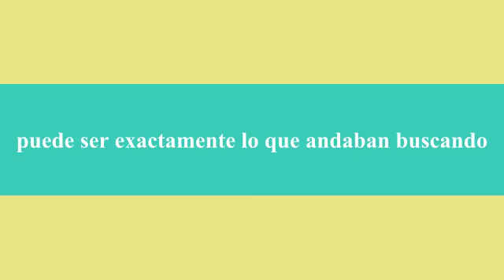EN DIRECTO GRAN Vía DREAMS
El próximo 25 de Octubre, a las 8 de la tarde- 7,30 de previo- celebraremos el segundo programa de televisión En Directo Gran Vía desde el magnífico teatro de Espacio Fundación Telefónica.
Los preparativos del programa dan para mucho: mucho trabajo, mucho rodaje, mucho recorrido, mucho conocido, mucho famoso, mucho swim, mucho dream y, sobre todo, mucho Gran Vía. Gran Vía es un sueño real las 24 horas del día en sinfín y en directo.